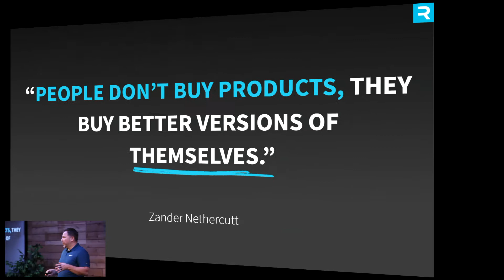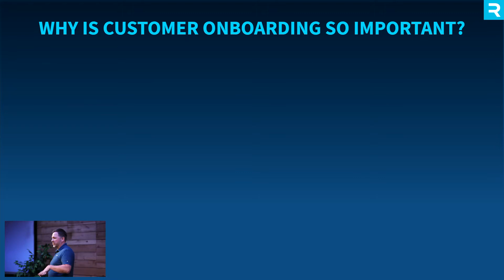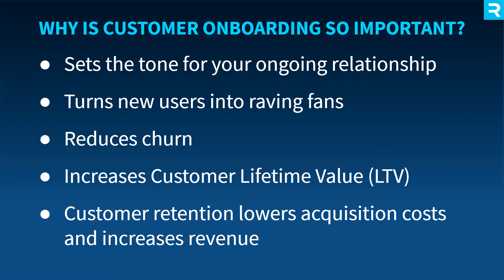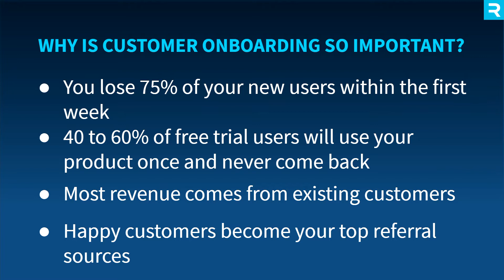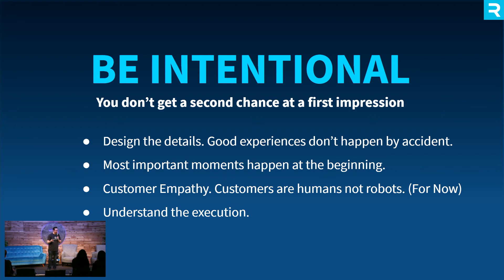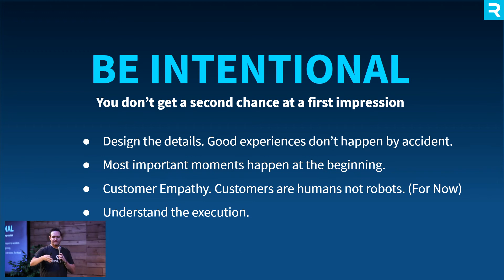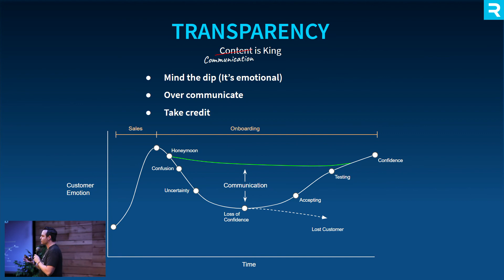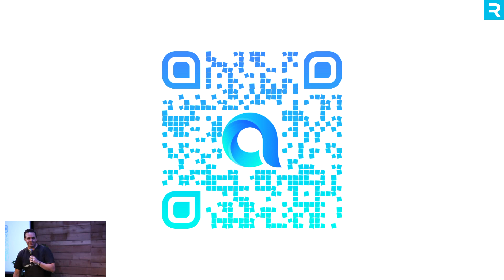Do You Want to Throw Fireballs? | Customer Onboarding Workshop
Greg Lloyd(CEO-Affinity Canvas) and Jason Caldwell(COO-Revroad) present why customer onboarding is important for entrepreneur relationships.